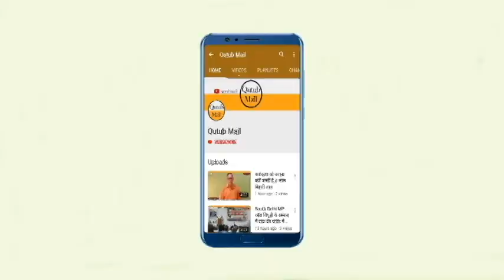SANT RAVIDAS JAYNTI संत रविदास जयंती पर भव्य समारोह और झांकी { Qutub Mail }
NEW DELHI MAIN SANT RAVI DAS JAYNTI PAR VISHAAAL SAMAROH AUR JHANKI NIKALI GAI .. IS AWSAR PAR SABHI DHRMON KE LOGON NE HISSA LIYA ...